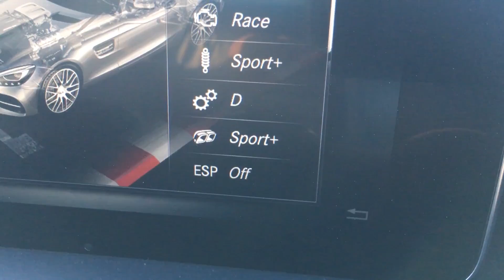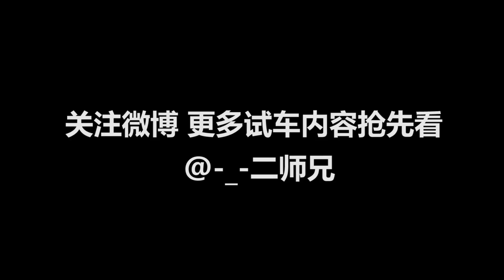老司机试车：爽爆了 冰雪疯狂漂移暴躁的AMG 一场从A到G的视觉盛宴